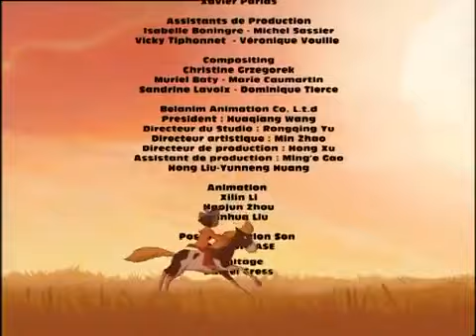Yakari Français Episode 9 La fureur du ciel